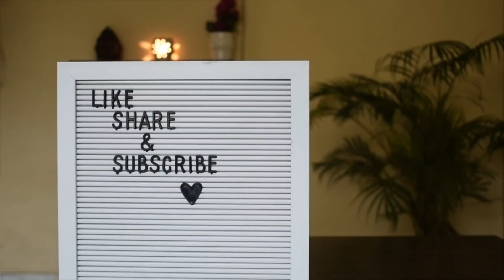Tough Night Routine Change!! 😫